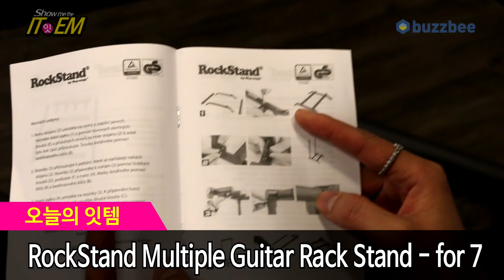RockStand Multiple Guitar Rack Stand for 7 Electric Guitars Basses, Flat Pack